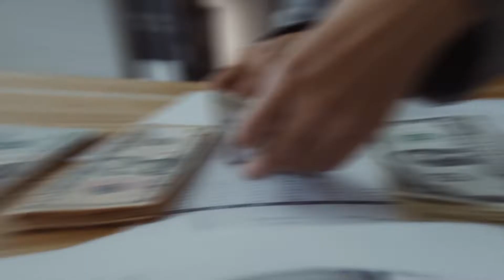Do NOT Buy A Home In Utah UNLESS You Do 1 Of These 4 Things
Watch this video to learn more about the buying, selling, and renting process